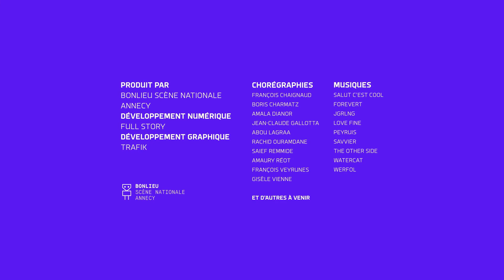I-Dance : Abou Lagraa - 15/2/2022 19:18:27